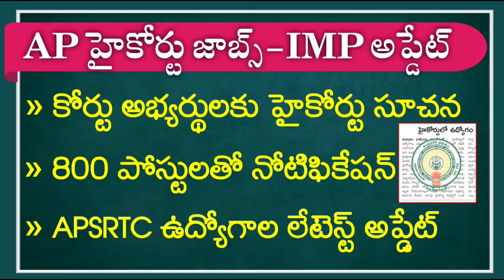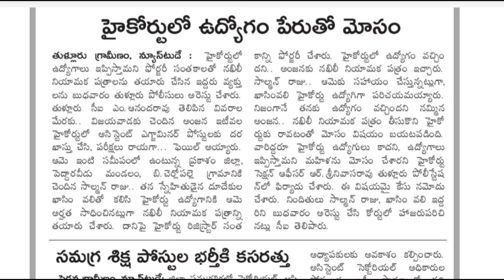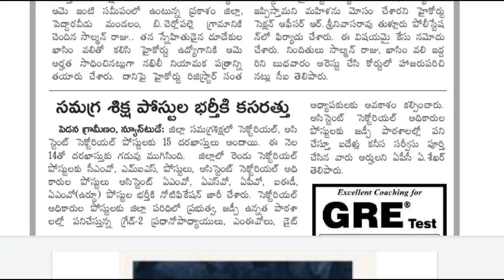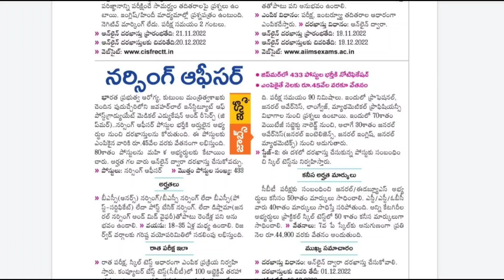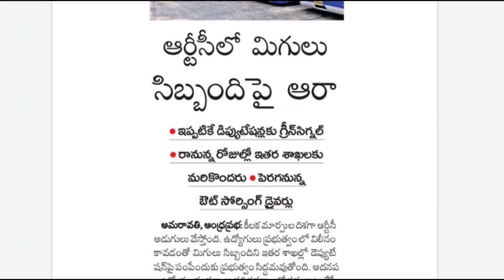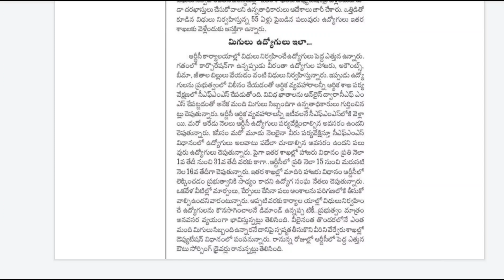AP హైకోర్టు జాబ్స్ IMP అప్డేట్ || AP High Court Jobs 2022 Latest News || Latest Jobs In Telugu